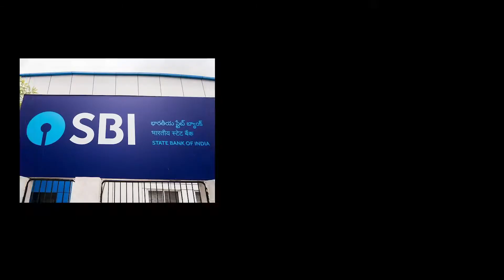स्टेट बैंक ऑफ़ इंडिया ने सस्ता किया लोन || State Bank of India made loans cheaper